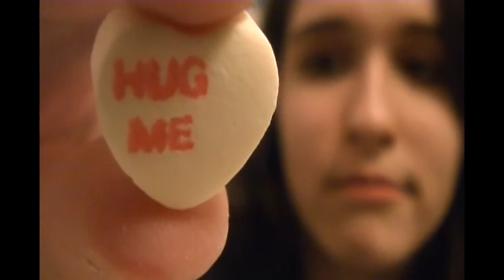I am tired. Very, very tired.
I think I had something to say here...